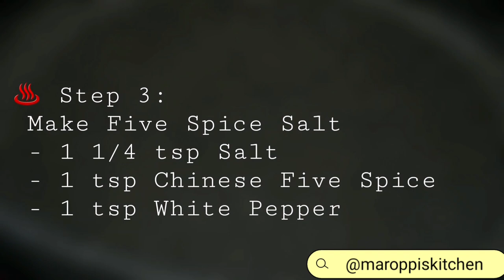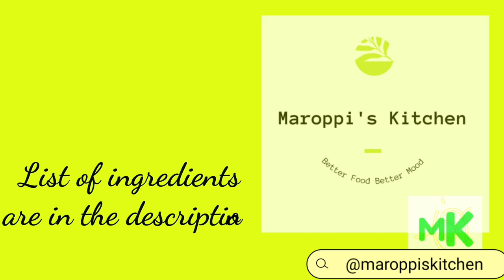How to Cook Salt & Pepper Pork Ribs | Taiwan Salt and Pepper Pork Ribs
Ingredients:

3/4  Kg  Pork Spare Ribs
1 Tbsp Salt

***Batter
1/2 cup Tapioca Flour ( or ¼ cup plain flour / ¼ cup cornflour
1 tbsp Five Spice salt*
⅓ cup water ( adjust accordingly)
1 tsp soy sauce

1 head  Garlic minced
½ cup spring onion, sliced thinly
1 thumb Ginger chopped
1 medium onion chopped
2  birds eye chilli, sliced thinly
2 pcs Jalapeno
1 tbsp Five Spice Powder*

***Five spice salt:
1 1/2 tbsp Salt
1 tsp White Pepper
1 tsp Five spice powder

Please watch the video for procedure.

Try it and let me know what you think!

If you like and try this recipe, please don't forget to tag me and use the Hashtag eatsmaroppi Maraming Salamat po! :)
Hi Guys! Welcome to " Maroppi's Kitchen!" Most of the Recipes on my channel are Filipino Cuisine. I learned to cooked from my Mom, and through thousand of practice and countless experiment. I hope you enjoy my cooking and try my recipes!